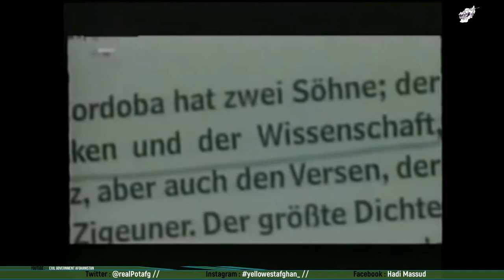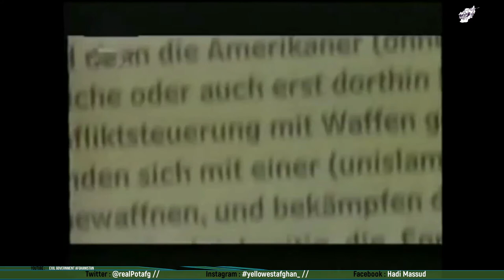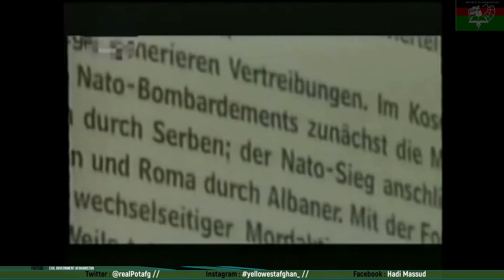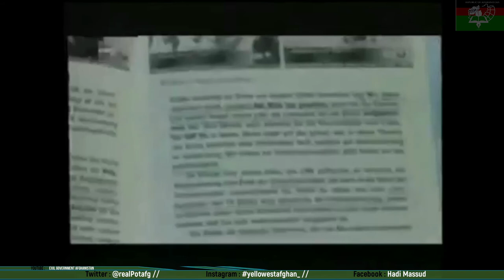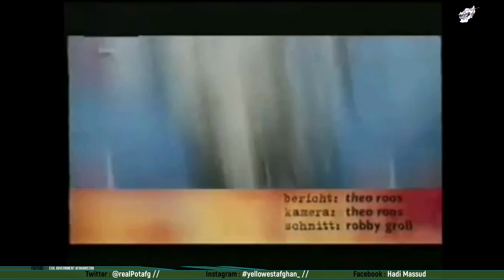The disappearance of reality! always the same system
| عنوان فرعی | فارسی| subtitle Farsi |